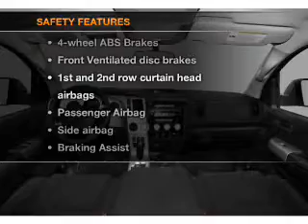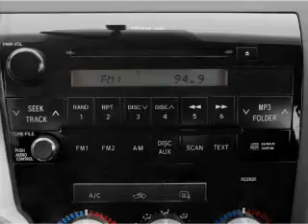2007 Toyota Tundra - VERSAILLES KY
Year: 2007
Make: Toyota
Model: Tundra
Trim: Limited
Engine: 4.7 liter 8 cylinder 32 valve
Transmission: 5-Speed Automatic
Color: Silver
Mileage: 75195
Address:
3405 LEXINGTON RD